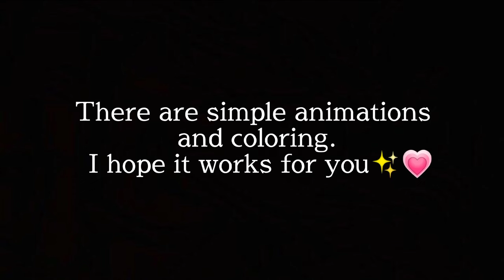it's not an edit. just some simple Makima animations // w csm ost eheheh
hiiiii again!
If you are going to use my clips, definitely tag me in your video so I can watch your videos 🤝🏻✍️ your feedback is very important to me bcs I feel that I am not alone on my channel. don't forget to subscribe! see you ☺️
(this is my video again lmao)